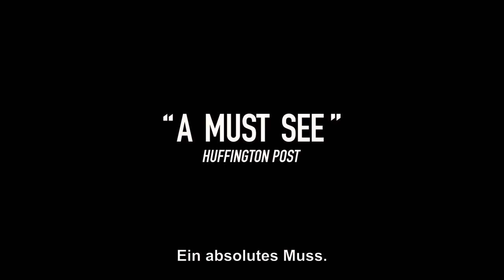WARTEN AUF SCHWALBEN | Trailer deutsch german [HD]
| "Warten auf Schwalben" (Trailer deutsch german) | Kinostart: 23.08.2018
DANKE! :)

Offizieller deutscher Kino-Trailer zu dem Film "Warten auf Schwalben".

Originaltitel: En attendant les Hirondelles
Filmdrama, FR 2018
Filmverleih: missingFilms
Filmlänge: 112 Minuten
FSK-Altersfreigabe: ab 6 Jahren
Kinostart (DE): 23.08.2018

Schauspieler/Darsteller: Hania Amar, Nadia Kaci, Aure Atika, Mohamed Djouhri, Mehdi Ramdani, Hassan Kachach u.a.

Regisseur: Karim Moussaoui